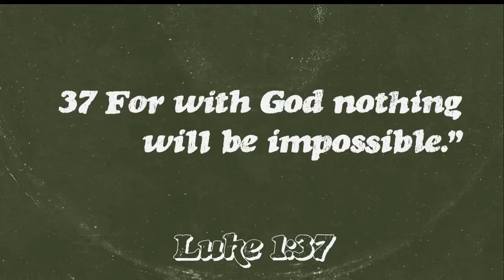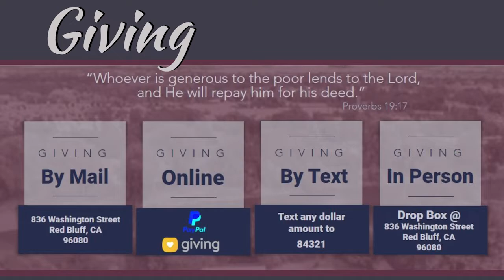Lord Jealous for His People | Pastor John McKim | Zion Christian Ministries - May 8th, 2022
Lord Jealous for His People | Pastor John McKim of Zion Christian Ministries.

WE BELIEVE that the work of Jesus Christ is to restore us into right relationship with the Father in heaven. Though the sin we have done, and the sin that has been done to us, changes our identity in whom the Lord has made us to be, it doesn’t define who we are in the Lord.

WE BELIEVE it is not what is wrong with us, but what the Lord Jesus says is right with us.

WE BELIEVE in giving worship to the Lord and that His presence is what we should desire. His presence and Holy Spirit should follow us everywhere we go.

WE BELIEVE that with His presence comes healing, restoration, and the joy of His kingdom.

WE BELIEVE that the Lord wants to set you free and restore your life. The love of God
defeats shame and guilt every time.

This is what we believe for our city and for our region, no matter what you have done or have had done to you, by the work of Jesus Christ all can be set free. Therefore the banner in the Spirit over our city and region says: “And such were some of you.”